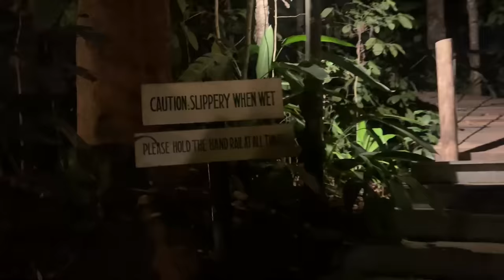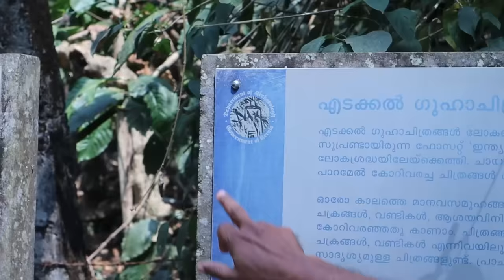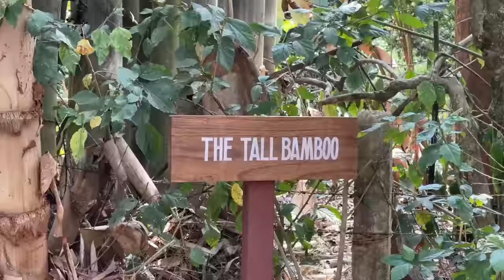SHAADI ke Baad ki Hamari Pehli TRIP! | @keralatourism | @SimranDhanwani | Akash Dodeja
So yeh hai shaadi k baad humara pehla vacation.
After months of stress and non stop work, we finally took a much needed escape.Watch the vlog till the end